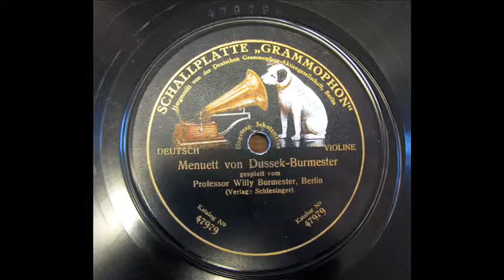Willy Burmester - Dussek : Menuett (1909)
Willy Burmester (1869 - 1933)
Recorded in 9/27, 1909. Arranged by Burmester
80rpm / Germany Grammophon -47979
on Victor Type #1 gramophone